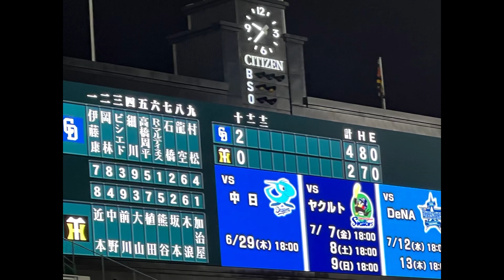【明日に繋げ】阪神タイガース 10回裏の攻撃！今日も 前川右京 選手はマルチで良かった試合 23.6.28. 阪神甲子園球場